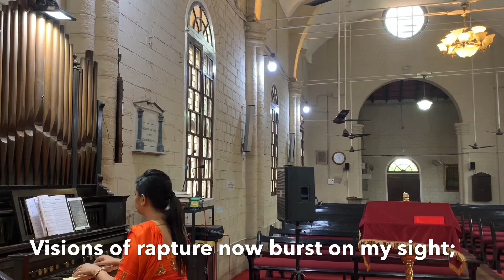Blessed Assurance / Reed organ / St. George’s church / Jamshedpur / church hymn / Anu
During lockdown .., I have been recording the church hymn videos for our church service- I have tried different angles in recording  while I played the church organ , I have been adding the singing audio (recorded separately at home) and I had later combined them and I have edited them for our church service .., I have tried singing both alto and suprano and combined both the singing tracks with the church organ music...

Hymn - 🎶 blessed Assurance🎶
Singing: soprano & alto
Playing : reed organ St. George’s church Jamshedpur